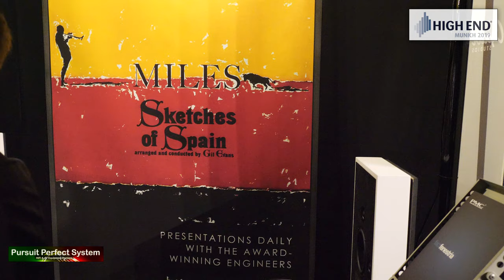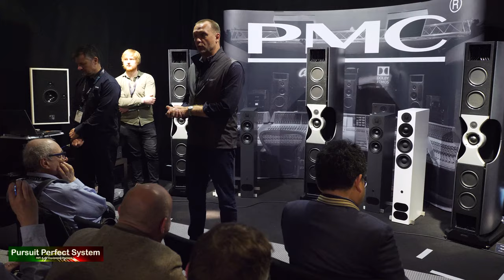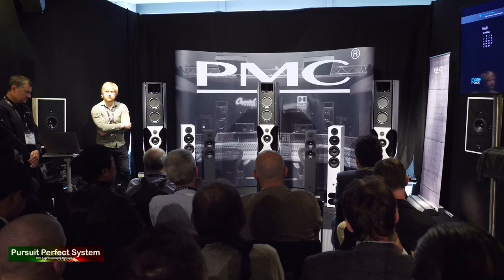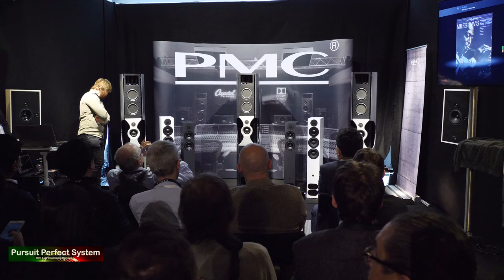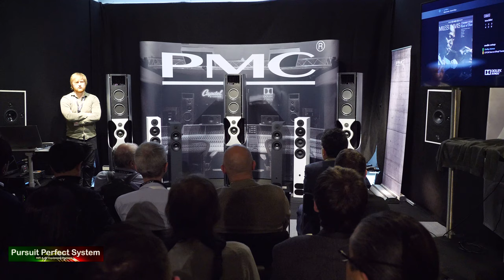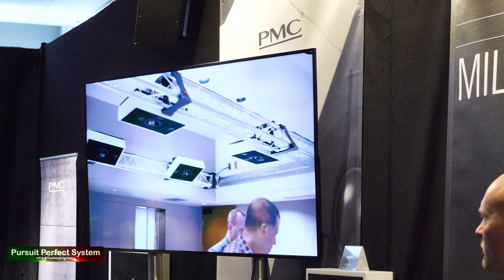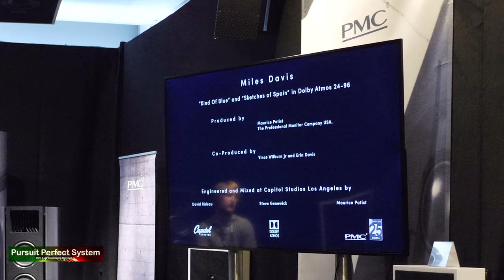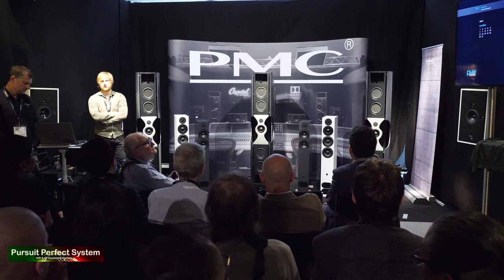PMC Dolby Atmos Music Presentation Miles Davis Kind of Blue Capitol Studios @ Munich High End 2019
In this video I am in the PMC room for a press event where they are giving a presentation on Capitol Studios and PMC project to turn the Miles Davis classic album Kid of Blue into a Dolby Atmos Presentation.

Miles David Kind of Blue

There will be more and are already a raft of videos in my channel which is a comprehensive video and audio coverage of the this amazing hifi show.

Video Equipment